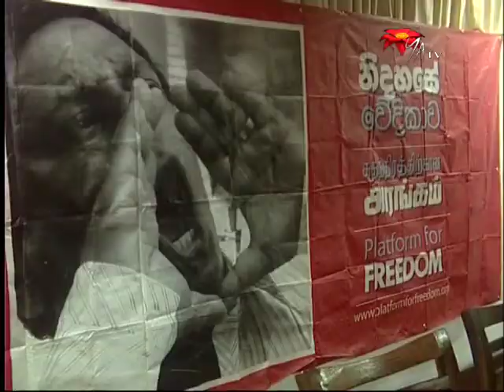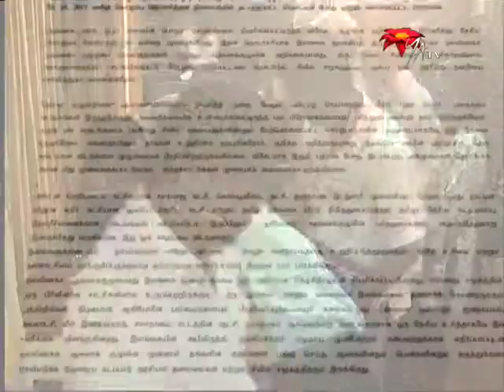இலங்கையும் மனித உரிமைகளும்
மனித உரிமை செயற்பாட்டாளர்களையும் ஊடகவியலாளர்களையும் இலக்காகக் கொண்டு "ஜெனீவாவில் அரசும் மனித உரிமைப் பேரவையும்" எனும் கருப்பொருளில் சுதந்திரத்திற்கான அரங்கம்  அண்மையில் கருத்தரங்கு ஒன்றை நடத்தியது. யுத்தத்தின் போதும் யுத்தம் முடிவடைந்ததன் பின்னரும் இலங்கை மீது தொடர்ச்சியாக குற்றஞ்சாட்டப்பட்ட ஒரு விடயம்தான் மனித உரிமை மீறல்கள் குறித்த குற்றச்சாட்டு. கடந்த காலங்களில் இடம்பெற்ற கடத்தல்கள் காணாமற்போதல்கள், அதே நேரம் ஊடகவியலாளர்கள் மீதான தாக்குதல்கள் இதில் உள்ளடங்குகின்றன. இந்த விடயங்கள் குறித்து விளக்கமளிப்பதே இக்கருத்தரங்கின் நோக்கமாகும்